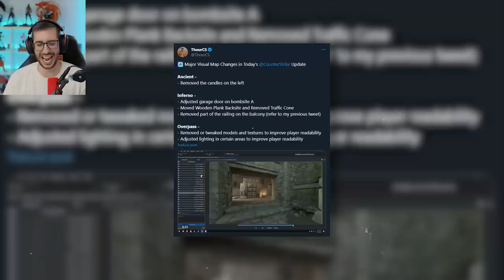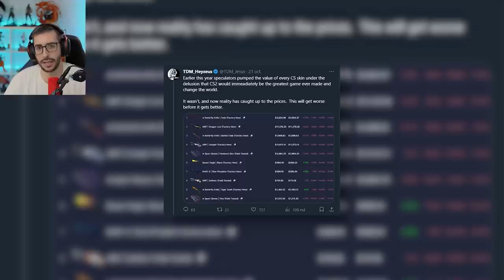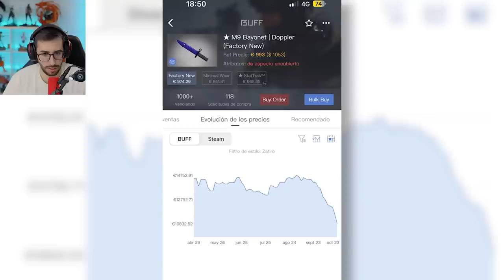¿¡TE PUEDEN BANEAR POR ESTO!?, BAJAN LOS PRECIOS DE SKINS... NUEVA ACTUALIZACIÓN DE CS2